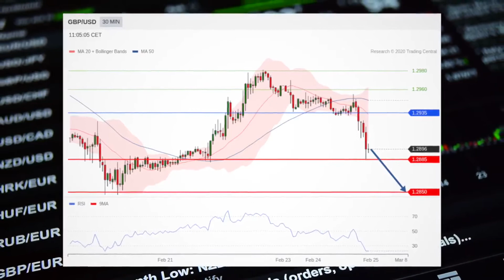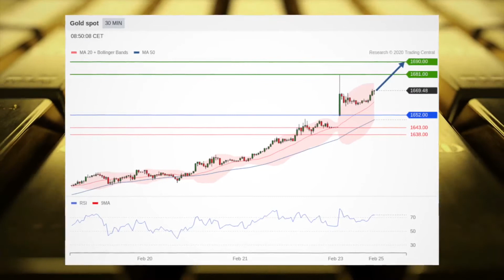Stocks rise in attempt to recover Monday's losses, gold surges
Stocks are rising Tuesday as investors attempt to recover some of the lost ground from the previous session, which was the market’s worst in two years.